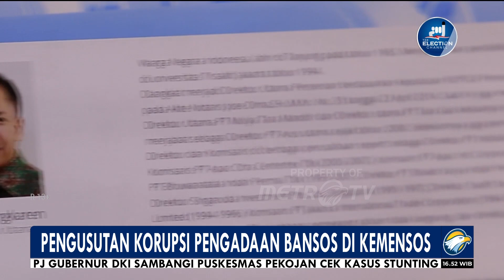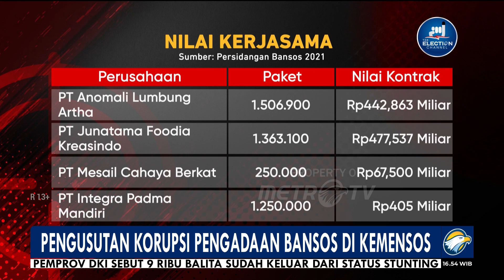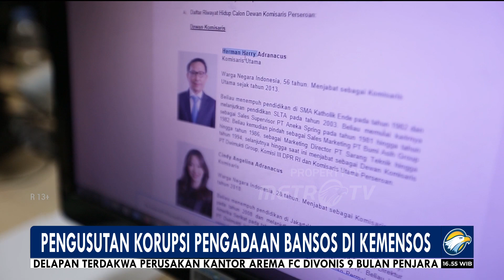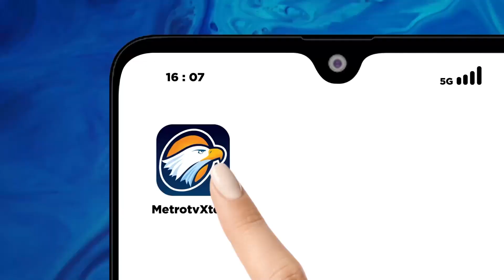Ivo Wongkaren Sang Makelar Bansos di Kemensos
MetroTV, Sosok Ivo Wongkaren terseret Kasus Dugaan Korupsi Pengadaan Bansos Di Kementerian Sosial. Ia menjadi tersangka Kasus Penyaluran Beras Bansos Tahun 2020, yang dikucurkan saat Pandemi Covid 19.
Selama Periode Oktober - Desember 2020, sebelumnya nama Ivo Wongkaren juga pernah terseret dalam Kasus Pengadaan Bansos Sembako Covid 19 Tahun Anggaran 2020 yang melibatkan Mantan Menteri Sosial, Juliari Batubara.